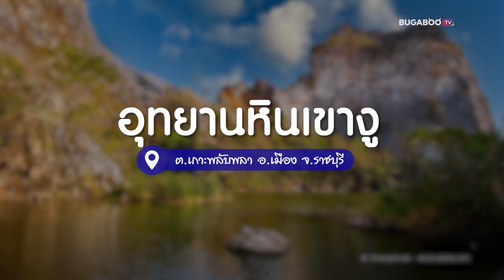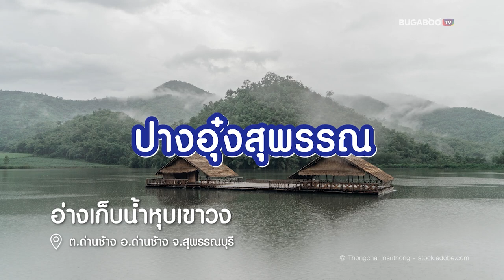8 ที่เที่ยวธรรมชาติใกล้กรุงเทพ พักผ่อนฮีลใจ เที่ยวสบายในวันหยุดยาว | Bugaboo Travel | Ep.112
เที่ยวธรรมชาติ เที่ยวใกล้กรุงเทพ ในช่วงวันหยุดแบบนี้ จะเที่ยวเงียบ ๆ 1 วัน หรือค้างคืน 2 วัน 1 คืน ถือเป็นตัวเลือกที่ดีไม่น้อย สำหรับคนที่ไม่อยากเดินทางไกล หรือวันหยุดน้อย วันนี้เราพาไปดู 8 ที่เที่ยวธรรมชาติใกล้กรุงเทพ พักผ่อนฮีลใจ เที่ยวสบายในวันหยุดยาว จะมีที่ไหนบ้าง มาดูกัน

00:00 | แนะนำ
00:09 | 1. ไทรโยค • กาญจนบุรี
00:46 | 2. อุทยานหินเขางู • ราชบุรี
01:03 | 3. เขาช่องลม • นครนายก
01:24 | 4. อ่างเก็บน้ำหุบเขาวง • สุพรรณบุรี
01:46 | 5. เกาะกูด • ตราด
02:10 | 6. สวนพฤกษศาสตร์ระยอง • ระยอง
02:37 | 7. บางกะเจ้า • สมุทรปราการ
02:57 | 8. ไร่ทองสมบูรณ์คลับ • นครราชสีมา